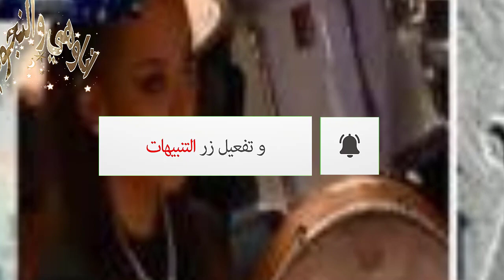تقى علي عازفة الإيقاع بحفل الموكب ابنة فنان راحل وفخورة بملامحها الفرعونيه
عازفة الدف أبنة الراحل «سامبو فى شمس الزناني» تكشف تفاصيل مشاركتها فى موكب المومياوات
عزيزي المشاهد نسعد بوجودك معنا لو عجبتك انا وهى والنجوم نتشرف بك ونسعد